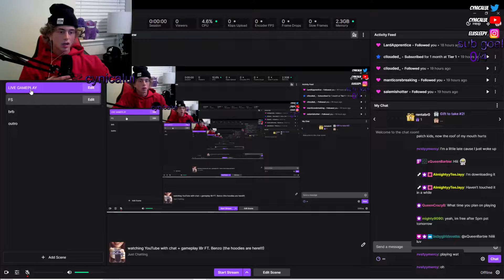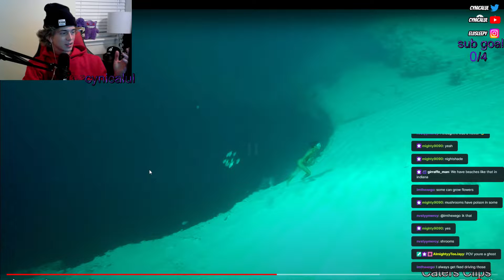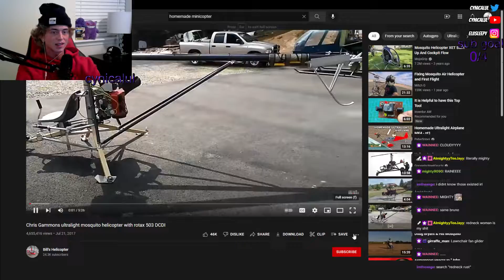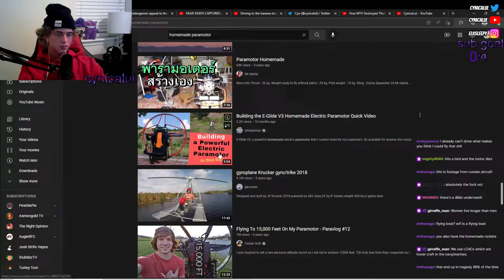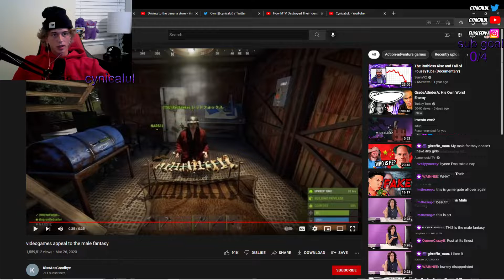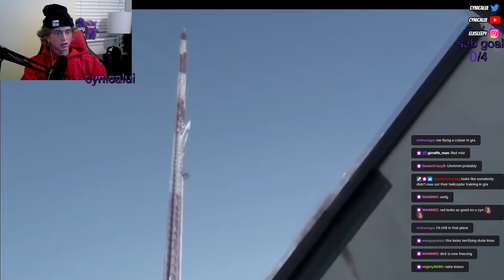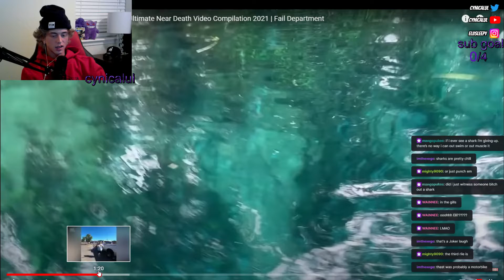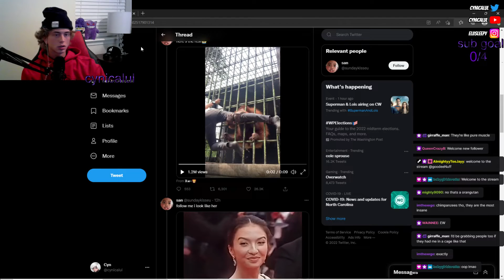Watching YouTube with chat! (cynicalul vod)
ty for watching :3